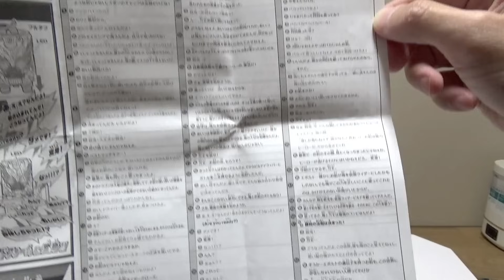はる君にプレステのコントローラー買ってきてと頼んだら？パート８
はる君にプレステのコントローラーを買ってきてと頼みました。
果たしてはる君は何を買ってくるかな？